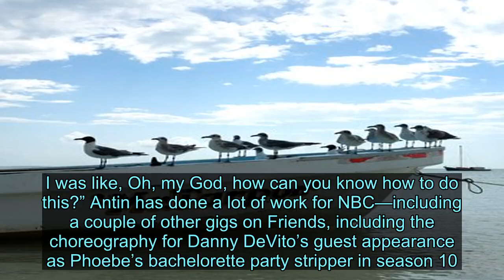Friends: Monica and Ross’s Famous “Routine” Was Choreographed by Pussycat Dolls Founder Robin Antin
Videos can use content-based copyright law contains reasonable use Fair Use When Friends producers called Hollywood choreographer and Pussycat Dolls founder Robin Antin for a quick dance number in season six, in 1999, their instructions were simple: “It was a dance that Monica and Ross were going to do…on New Year’s Rockin’ Eve,” she said during a recent phone interview. “They needed to be extremely silly…. Their description for me was silly, fun, trying way too hard, over the top, really dancing, just thinking that they’re the best ever.” The end result is one of the NBC sitcom’s most memorable legacies: “the Routine,” a number Ross and Monica honed in middle school and resurrected in the season six installment “The One with the Routine” as a ploy to get the spotlight during a taping of Dick Clark’s New Year’s Rockin’ Eve. The choreography itself defies description; it’s an unholy explosion of human movement, a combination of all the novelty dance moves of the time. You know: the cabbage patch, the running man, the wave, the moonwalk, the snake… But the chaotic element that sells it is that none of these moves go together. Instead, Monica and Ross rocket through a visually painful montage of the era’s cheesiest dance moves. But Antin did say this for Courteney Cox and David Schwimmer: They’re troopers. Also, for non-dancers, they picked it all up pretty quickly, even some of the tougher maneuvers, like the leapfrog. “Every single move I showed them, they were able to do it,” Antin said. “I swear to God. I was like, Oh, my God, how can you know how to do this?” Antin has done a lot of work for NBC—including a couple of other gigs on Friends, including the choreography for Danny DeVito’s guest appearance as Phoebe’s bachelorette party stripper in season 10. Antin also choreographed the Emmys when Jimmy Fallon hosted in 2010 and kicked off the event with a number set to “Born to Run.” In 1995, she also founded the Pussycat Dolls burlesque group, which she later diversified to include a musical outfit with members including Nicole Scherzinger. Still, Antin looks back particularly fondly on her work on the Friends set. “When I brought in my choreography and showed them what it was, they were like, This is so funny. This is so great. This is exactly what we want.” Cox and Schwimmer also added finishing touches on the dance itself. For instance: Monica shouting the routine’s initial countdown—“Five, six, seven, eight!”—while snapping? That was all Cox’s idea. After rehearsals, which lasted somewhere around a week, Antin said, she came to set the day the scene was filmed and performed the dance as Cox and Schwimmer mirrored her movements. The lengthy rehearsal time paid off. As Antin put it, “It was really, really good because they knew exactly what they were doing.”Most PopularAListTansy Aspinal